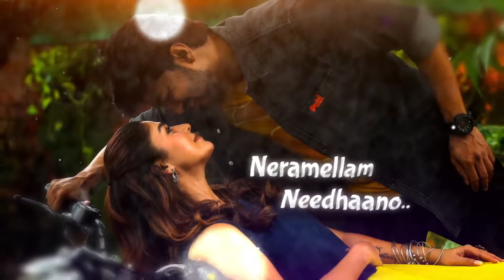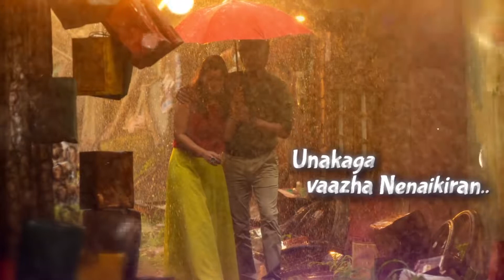Bigil - Unakaga Official 8d Lyrical song | Thalapathy Vijay, Nayanthara | A.R Rahman | Atlee | AGS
Listen to your favorite Songs/Tracks in amazing Virtually Surround Sound experience.

Musicians
Flute : Kareem Kamalakar
Veena : Punya Srinivas
Strings : Chennai Strings Orchestra
Conducted by Prabakar
Backing Vocals - Veena Murali, Deepthi Suresh, Lavita Lobo, Ala B Bala, Abinaya, Soundarya
Vocal Arrangement - Arjun Chandy
Additional Programming and Arrangement - T R Krishna Chetan, Kumaran Sivamani, Santhosh Dhayanidhi

Sound Engineers
Panchathan Record Inn, Chennai - Suresh Permal, Karthik Sekaran, Suryansh, Barath, Riyasdeen
AM Studios, Chennai - Sivakumar S, Kannan Ganpat, Pradeep Menon, Krishnan, Manoj Raman, Aravind MS
Mixed By T R Krishna Chetan, Pradeep Baskaran
Mastered by Suresh Permal
MFiT - S Sivakumar
Musicans Co ordinator - TM Faizuddin, Abdul Haiyum, Siddique
Musican Fixer - Samidurai R

We are Musiclovers, Creating for promoting the music of its Original Composers and our viewers to experience the Live Music.